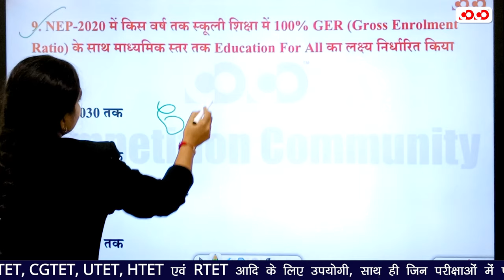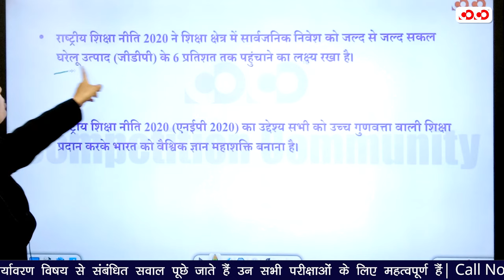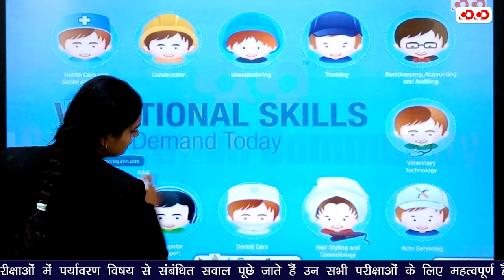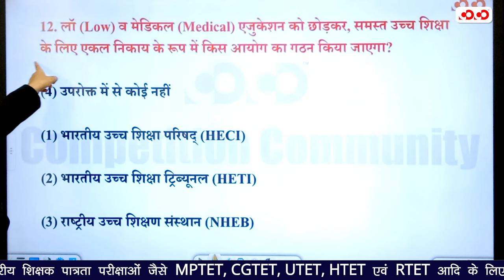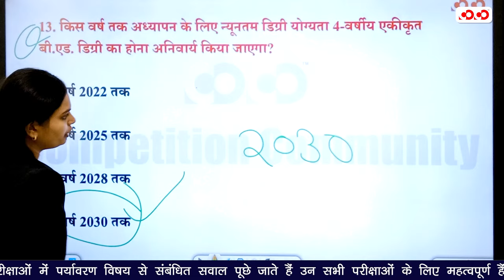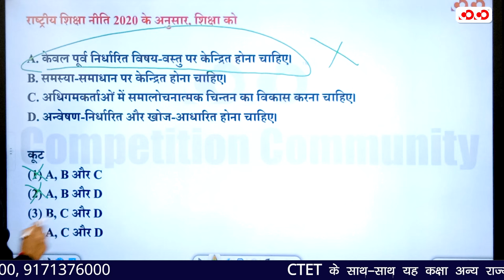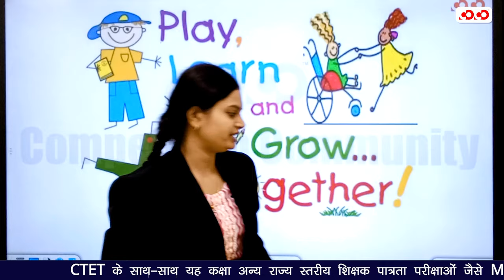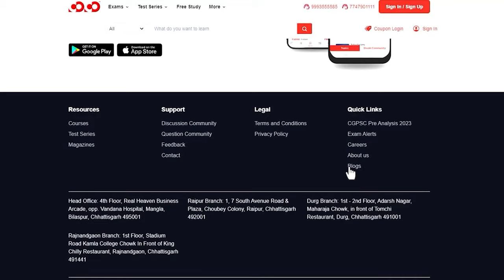राष्टीय शिक्षा नीति 2020 (भाग-2) | शिक्षक भर्ती | EVS Complete Courses | Lect-30 CTET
👉Current Courses -

Packages Available :-